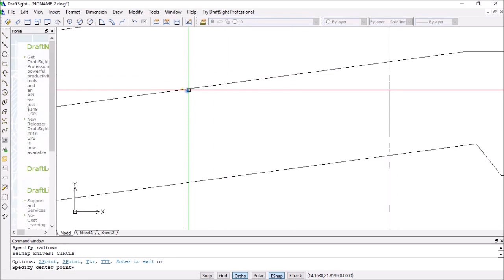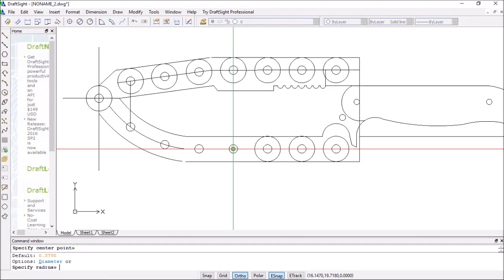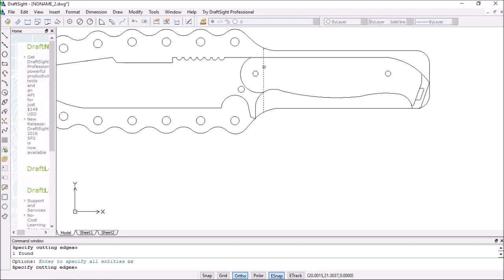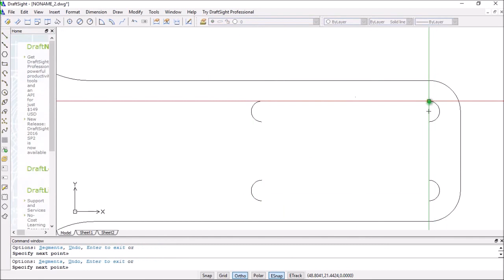Drawing a Custom Kydex Sheath for a Combat Knife using Draftsight CAD